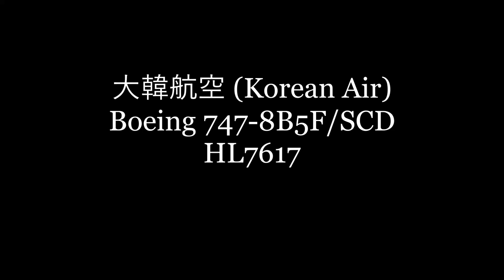✈✈これがジャンボ8Fの爆煙着陸だ!! Korean Air Cargo 大韓航空 Boeing 747-8B5F/SCD HL7617 Landing Narita RWY16R 成田空港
Boeing 747-8B5F/SCD
HL7617